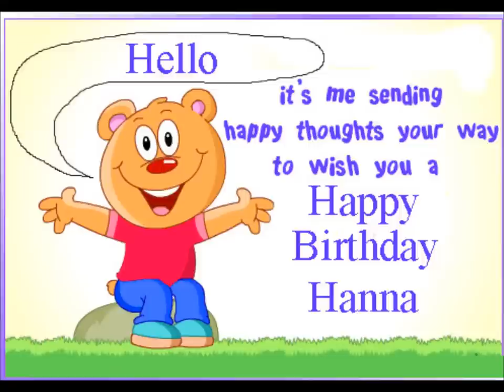HANNA SIXTH BIRTHDAY PARTY 7/13/2014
''HAPPY BIRTHDAY HANNA ANGEL''

GOD BLESS YOU AND FAMILY THROUGH ETERNITY!

        BARBARA COOK@ AMERICA FAMILY, JESUS CHRIST

 "Hannah's Personalized Happy Birthday Song ( Hanna)"
Personalized Kid Music
Music Download
Sold by Amazon Digital Services, Inc.